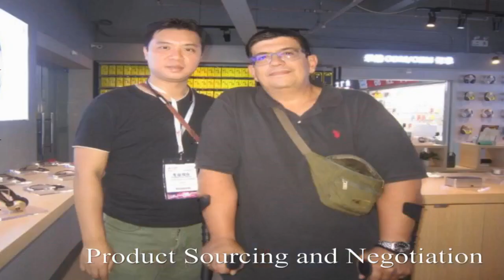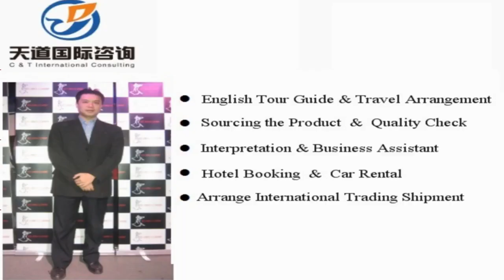Lianyungang Private Tour guide and Interpreter Service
Vchat: huangyiyun328
Skype: michael_328_2

Hi, This is Michael,  a professional interpreter/translator, sourcing agent, business assistant, personal travel tour guide in Lianyungang City, Jiangsu Province, China.

Our Detailed Services:

1. Sourcing--could guide you to the wholesale markets and factories for sourcing products with your price and high quality easily !

2. Quality control -- to stay in factory during manufacture to make sure the factories are according to the request production from your side.

3.Shipping -(Express/Air/CONTAINER) -- arrange shipment and work out customs documents and certificates such as packing list,commercial invoice,Certificate of Origin

4. Translation & Interpretation -- follow customer to any city in China ,be your own translator or interpreter. Conference Interpretation(simultaneous/consecutive interpretation),etc.

5. Business Assistant – manage day-to-day operations of business and help keep everything running smoothly.

6. Market research Service: gather information about target markets for our client for helping their business strategy.

7. Travel Arrangement and Plan:  Provide the best itinerary for our client’s trip.

8. Personal tour Guide Service: Provides assistance, information on cultural, historical and contemporary heritage to people on organized tours

9. Car rental—driver service and car pick up anywhere in every city of China.

10. Flight & Train Booking

11. Hotel Booking

12. Business Consultant:  provides professional or expert advice in the fields like Marketing, Export and Import, Human Resource, Public Relationship, Government Policy, Marketing Research, Company Set Up.

Wechat: huangyiyun328
Skype: michael_328_2